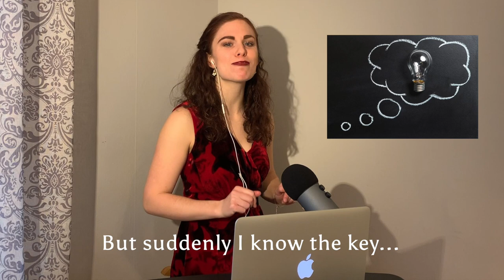Times Are Hard for Theatres (because of COVID-19)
Re-written lyrics of "Times Are Hard for Dreamers" from the musical Amélie. Created for Cardinal Stage Company's "Quarantine Cabaret", Cincinnati Shakespeare Company's COVID-19 Closure Fund, and Actors' Equity Association's Curtain Up Fund.

Support Cardinal Stage Company (Bloomington, IN)

Support Actor's Equity Curtain Up Fund (National Labor Union for Actors & Stage Managers)

THANK YOU for helping live theatre SURVIVE!!

Photo credits: Mikki Schaffner Photography and BlueLine